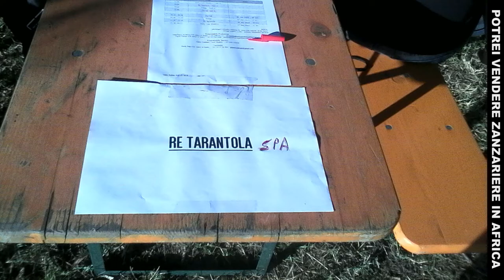IL RE TARANTOLA Feat. SPASIO DEROZER - Aiutiamoli a casa loro comprando le loro lauree